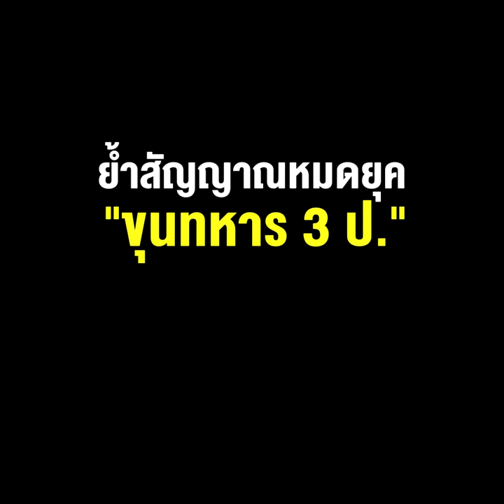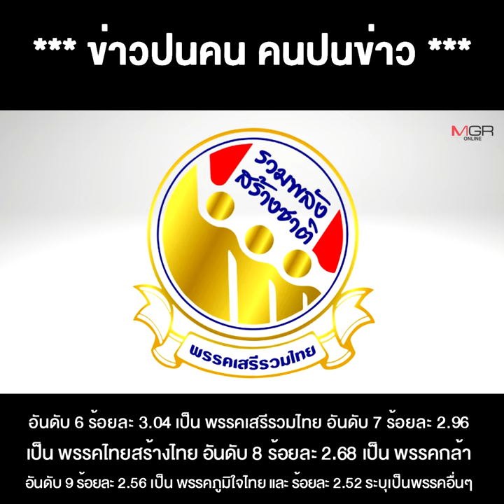เรตติ้ง “ลุงตู่” กู่ไม่กลับ “หลานอิ๊ง” ขยับนำห่าง ย้ำสัญญาณหมดยุค “ขุนทหาร 3 ป.”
27/06/2022 เรตติ้ง “ลุงตู่” กู่ไม่กลับ “หลานอิ๊ง” ขยับนำห่าง ย้ำสัญญาณหมดยุค “ขุนทหาร 3 ป.” อาจถึงเวลา “ฝ่ายอนุรักษ์นิยม” เข็นตัวแทนคนใหม่สู้แทน
** เรตติ้ง “ลุงตู่” กู่ไม่กลับ “หลานอิ๊ง” ขยับนำห่าง ย้ำสัญญาณหมดยุค “ขุนทหาร 3 ป.” อาจถึงเวลา“ฝ่ายอนุรักษ์นิยม” เข็นตัวแทนคนใหม่สู้แทน